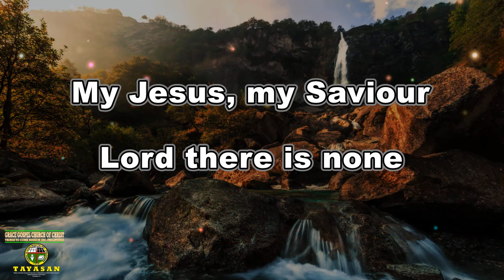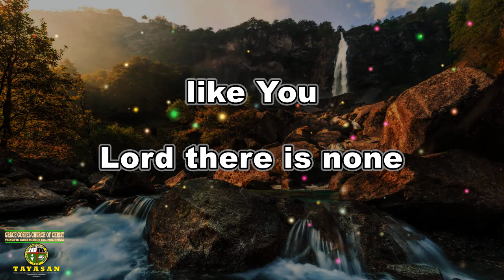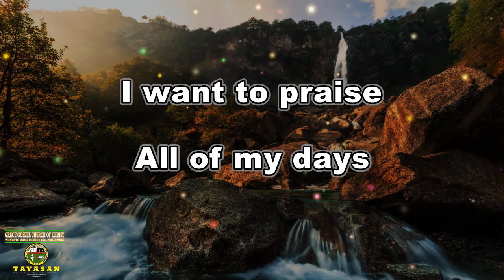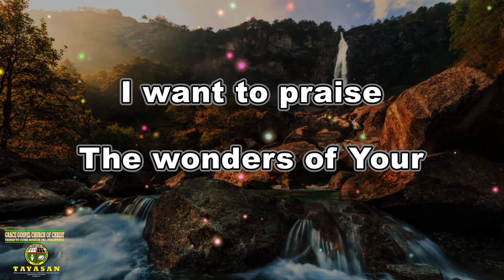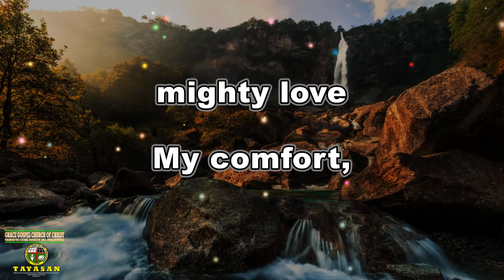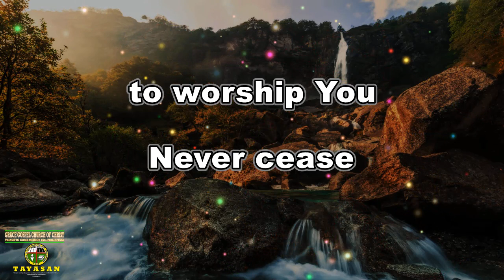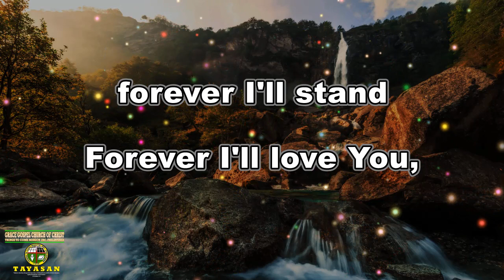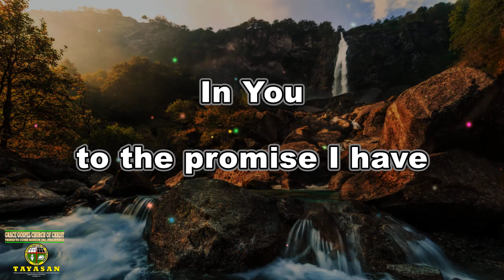Shout to the Lord | Hymn | Cut | Lyric Instrumental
CHORUS:
In You

(REPEAT CHORUS ONCE)

In You